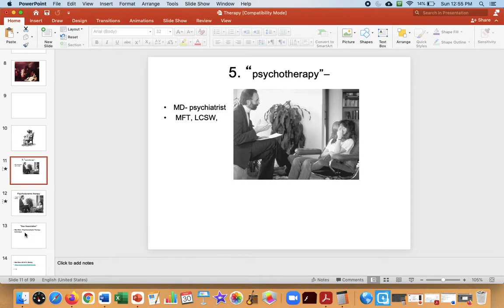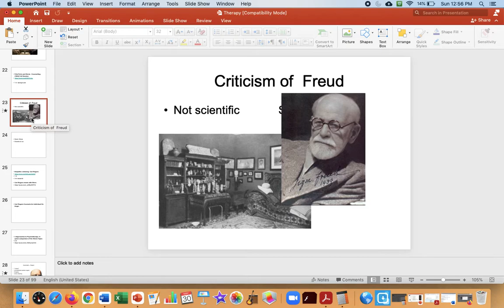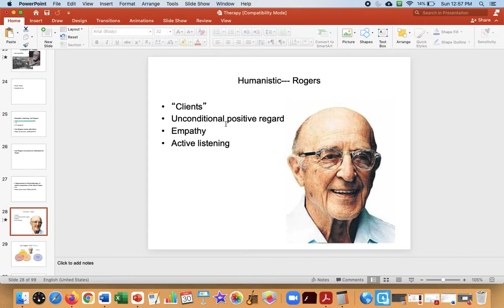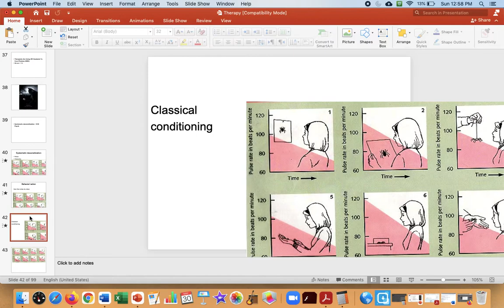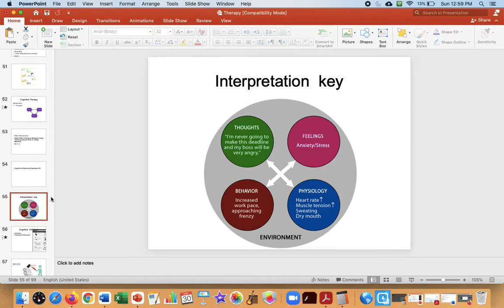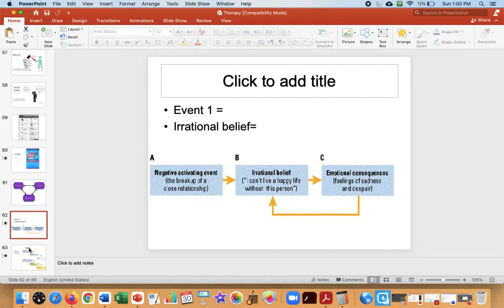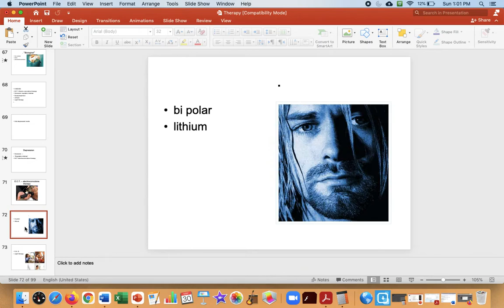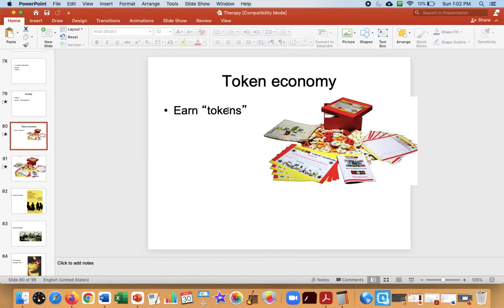Review Therapy/Treatment AP Psych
8 minute review of Therapy  /Treatment